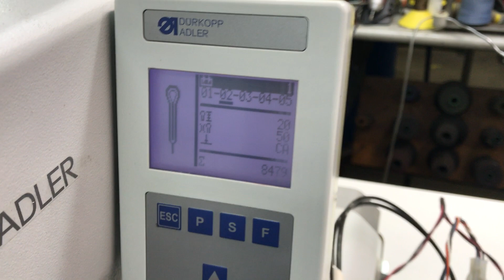Durkopp580GTNindexer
Durkopp 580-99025, keyhole buttonhole with GTN indexer